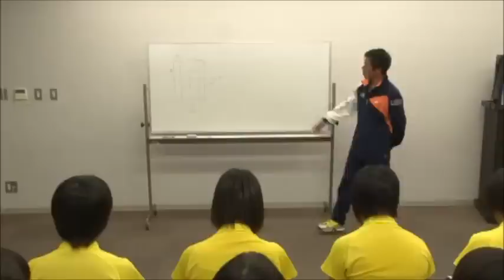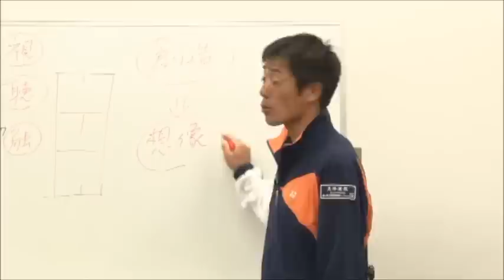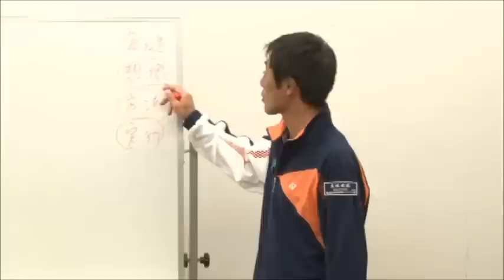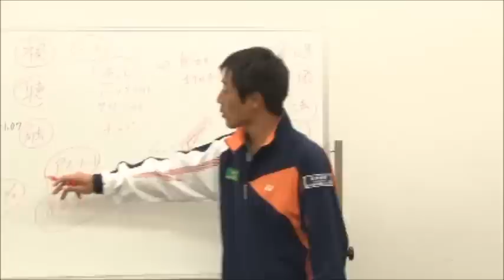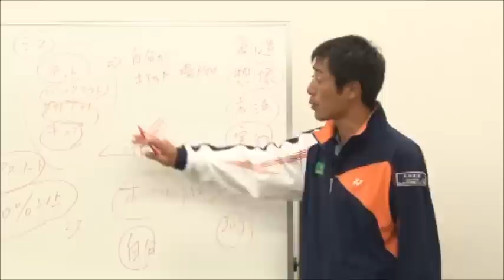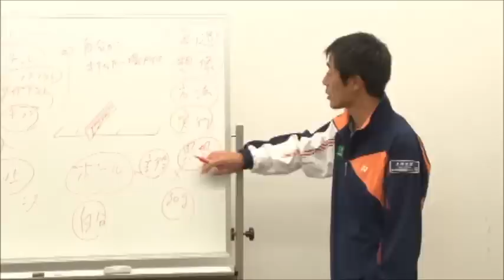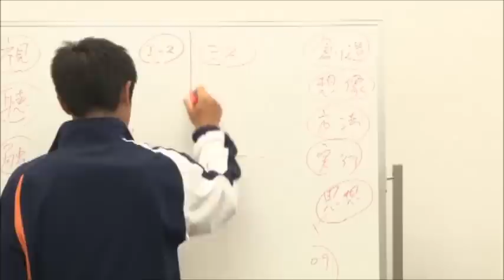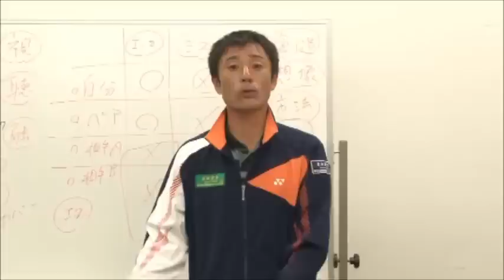【ソフトテニス】ソフトテニスという競技における特徴とは？